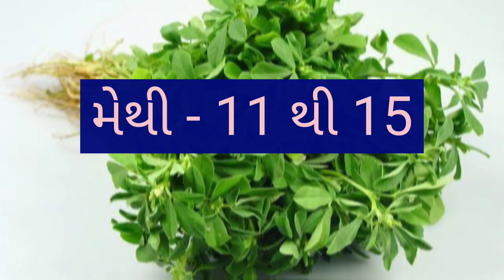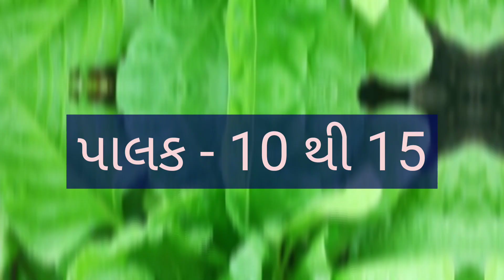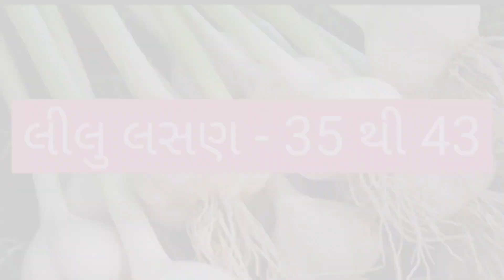today amareli vegetable market price //dt:- 11/01/2023 //અમરેલી શાકમાર્કેટ‌ ના ભાવ